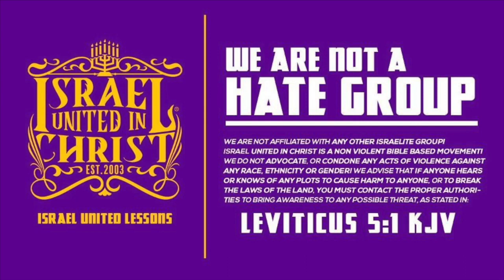TBT | Sister Cries For Solutions